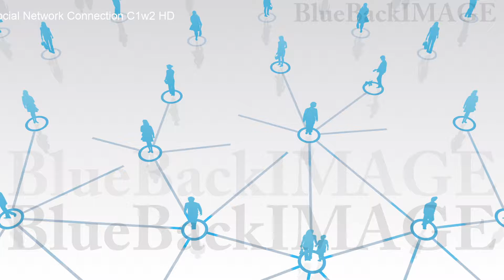映像素材 動画素材 SNS ネットワーク 繋がり ソーシャルネットワーキング Social Network Connection C1w2 HD